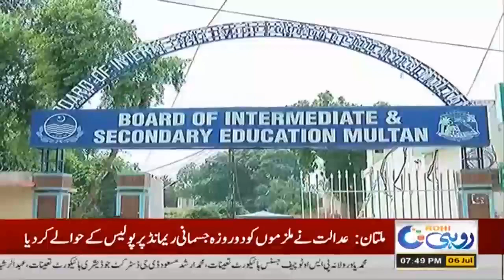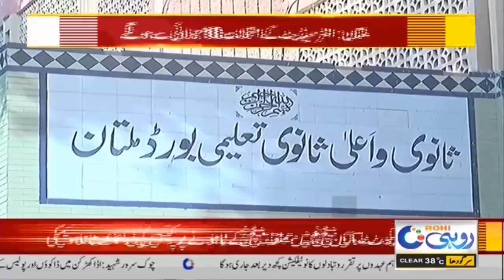Exams New Date Announced!! Students Get Ready